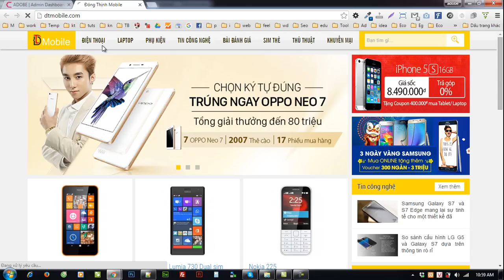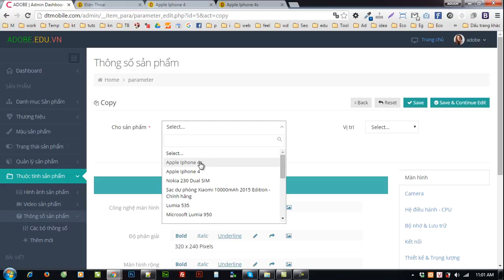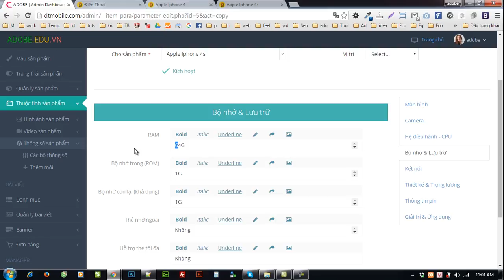Hướng dẫn quản trị website DTmobile.vn [6 Nhan Ban Thong So San Pham]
Hướng dẫn quản trị website DTmobile.vn
Phần 6: Nhân bản bộ thông số cho sản phẩm